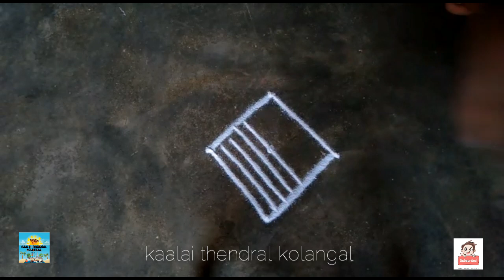Monday special rangoli// aani maatha kaavi Vanna kolam// kaalai thendral kolangal pavithra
THANKYOU FOR WACHING MY CHENNAL
 I am pavithra baskar#my chennel is#all types of kolam# or rangolis#
flower kolam#pulli kolam#padi kolam#Free hand rangoli#sangu kolam#Creative and#
beautiful design#padi kolam#pandaga muggulu#pongalkolam#bhogikolam#maattupongal kolam#
creative rangoli#simple rangoli#muggulu dots#rangoli#velakku kolam#markazi kolam#
agal vilakku kolam#karthigai matham kolam#
festival rangoli#Very very#easy design#azhagiya rangoli kolam#kutti kolam#
and many more kolam#please